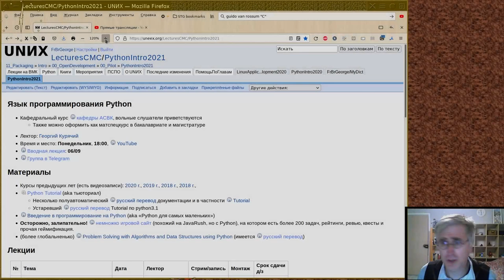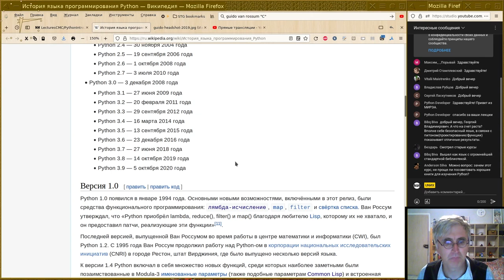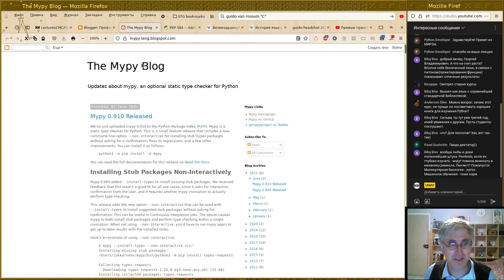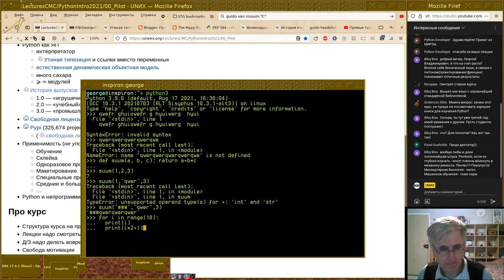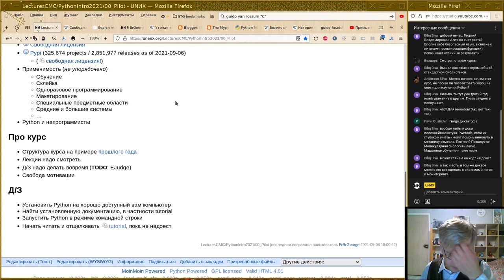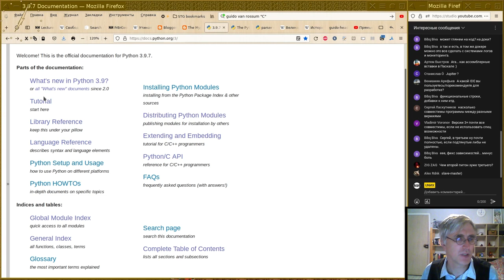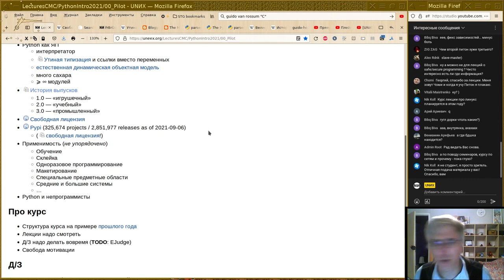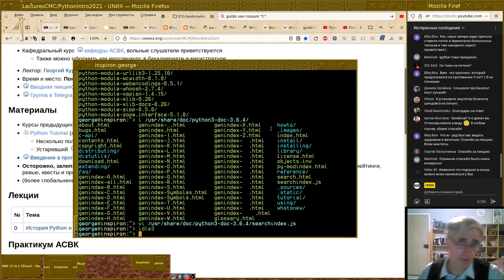00. История Python и планы на семестр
Монтаж вводной лекции от шестого сентября.